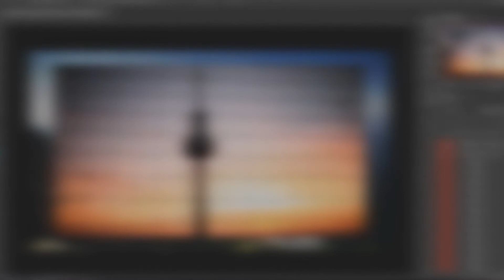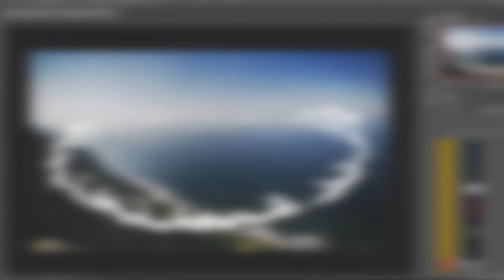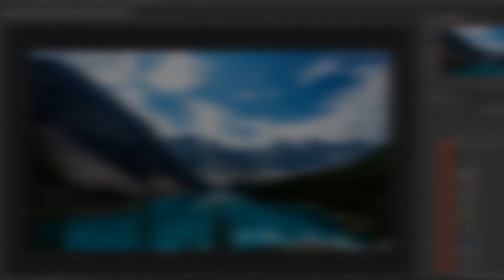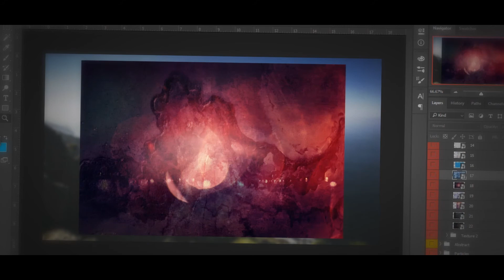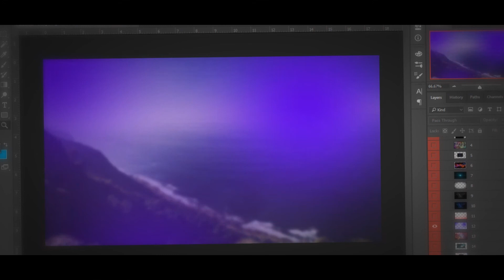|| FREE || Exclusive Private Pack by Endy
Hey guys, So today i'll be releasing one of my Exclusive Private Pack, This pack contains alot of stuff from different packs that i compiled into one pack.

Key: !HHyMYpyPkdCfP6ScdRb0vCr8zenMsjyOfRBKsI0whro